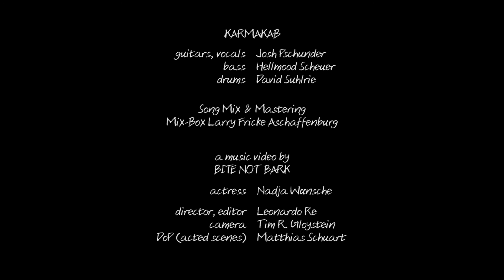Karmakab - Back to 21 (Official Music Video)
Musikvideo von KARMAKAB mit ihrem neuen Song "Back to 21".

Ein Video von BITENOTBARK.
Schauspielerin: Nadja Wünsche
Regie: Leonardo Re
Kamera: Tim R. Gloystein
DoP (gespielte Szenen): Matthias Schuart